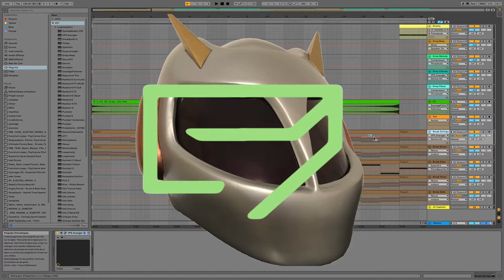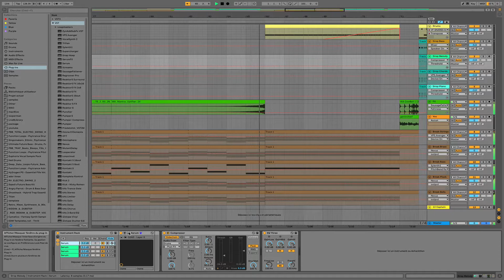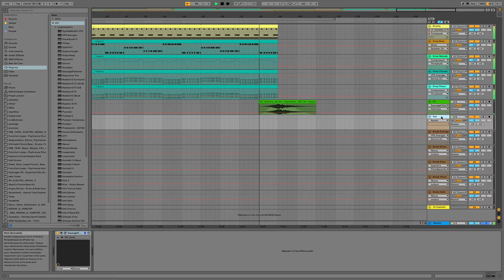DP - General in Chief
Electro House track